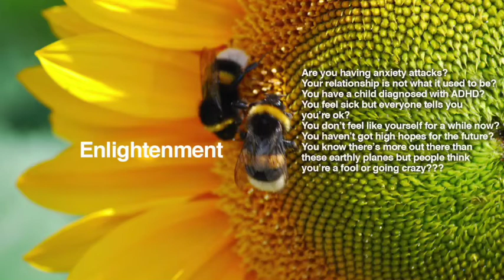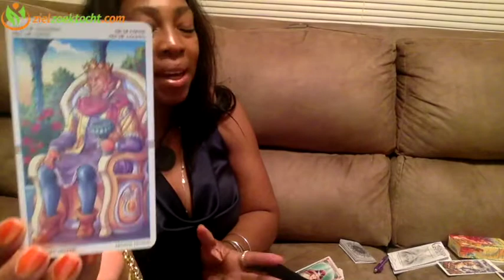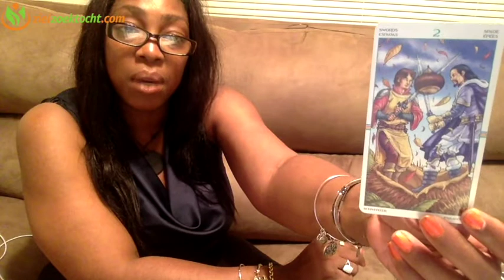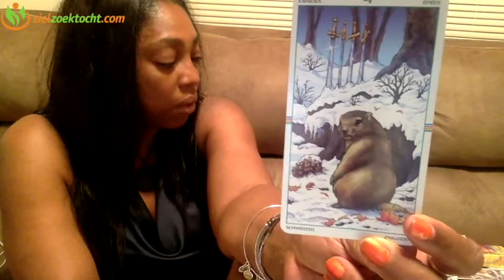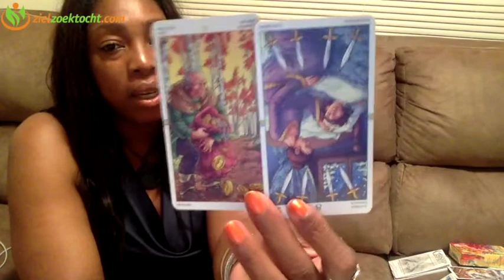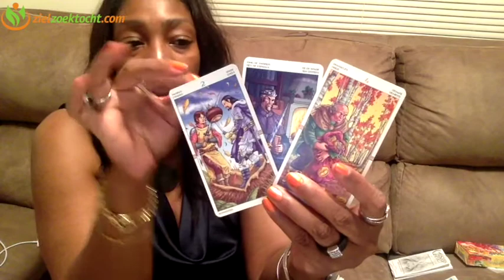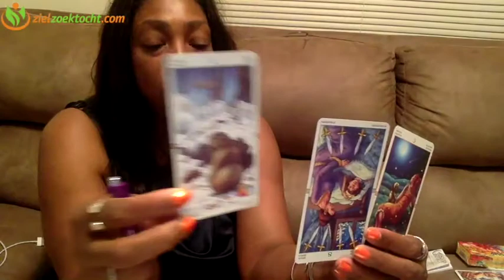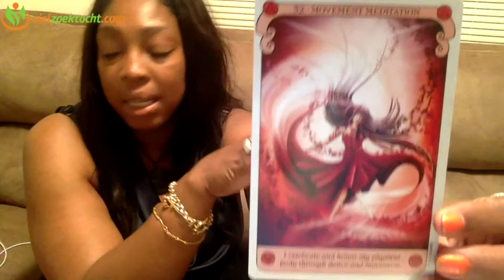Sagittarius Weekly Psychic Tarot Horoscope Reading | Week 17 | April 24 - 30